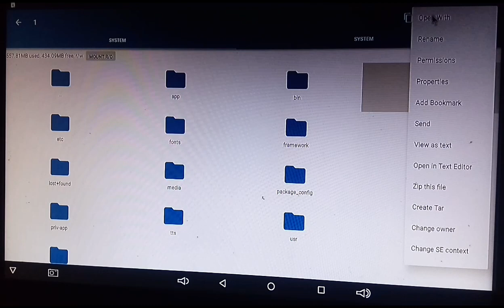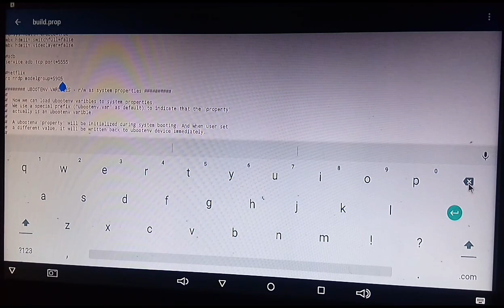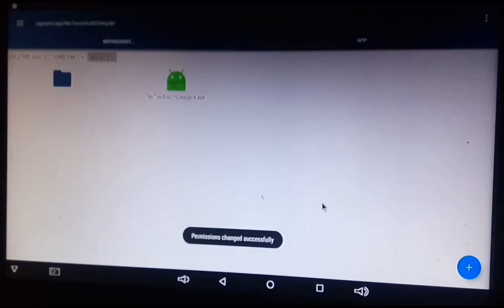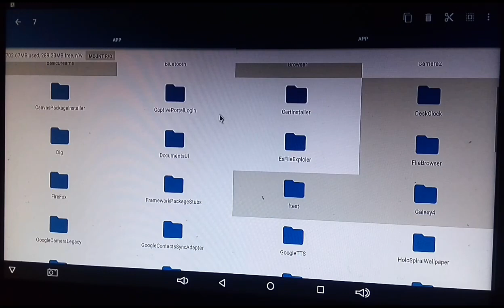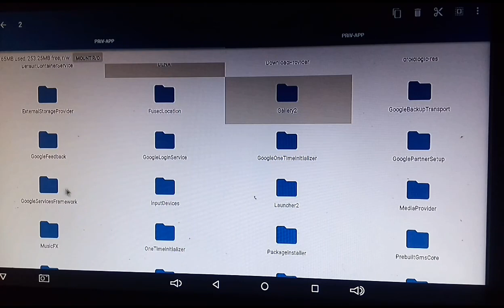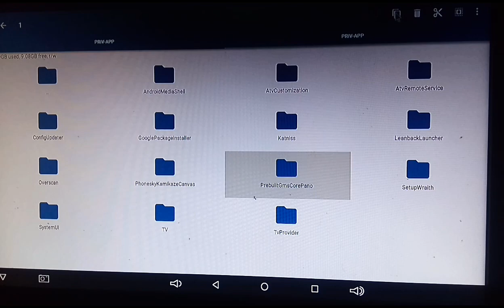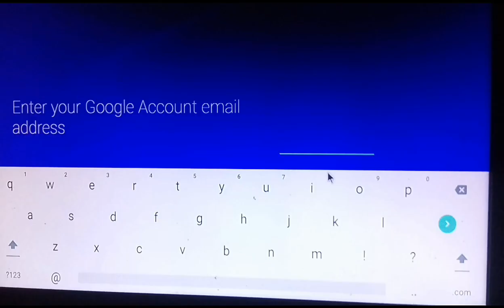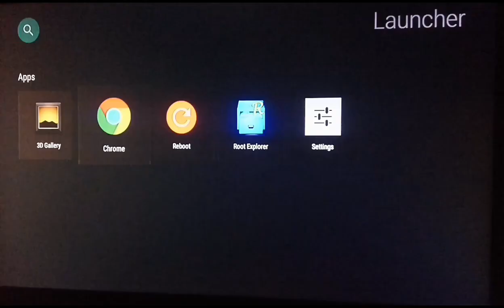Android TV OS Amlogic ARM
10:56 🚩🚩

Android 6.0.1
Amlogic S905X
ARM armeabi-v7a
SDK 23